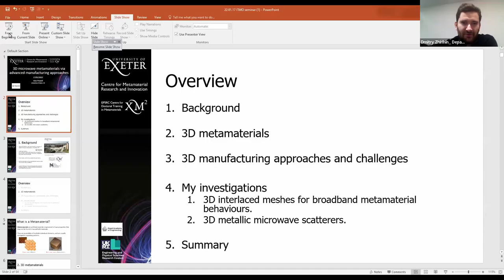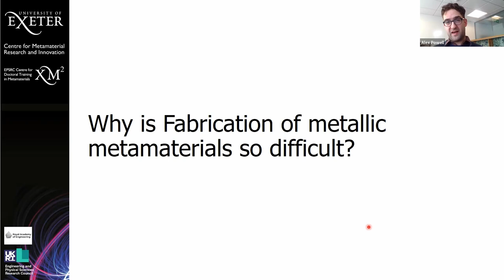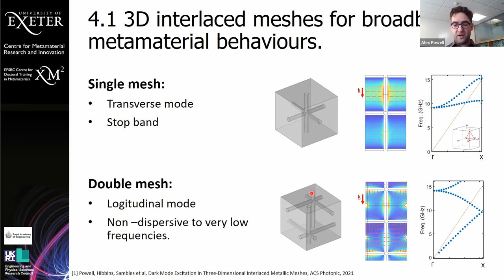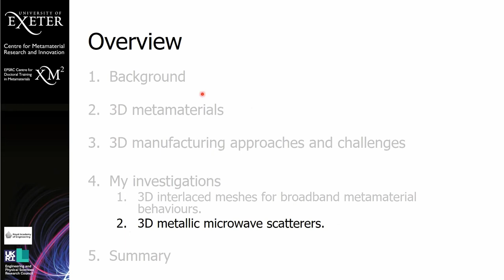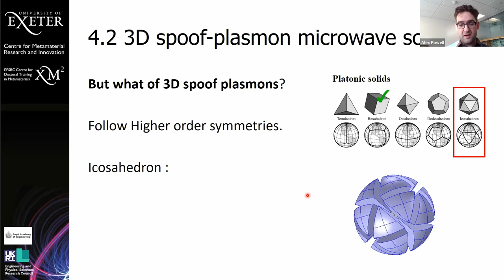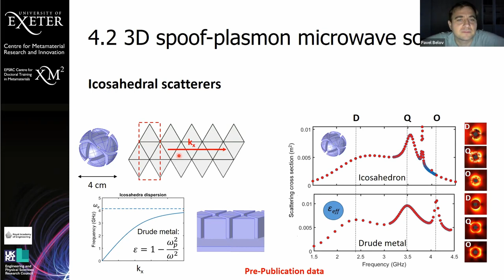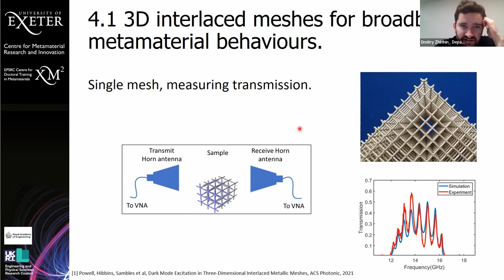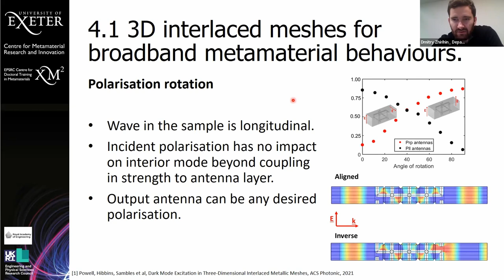3D microwave metamaterials via advanced manufacturing approaches | Dr. Alex Powell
Microwave Seminar at The Department of Physics & Engineering, ITMO | 17 Jan 2022

Timecodes are below the abstract.

Dr. Alex Powell,

Title: "3D microwave metamaterials via advanced manufacturing approaches"

Abstract: Metamaterials research has come on in leaps and bounds in the last two decades, but most experimental demonstrations have been limited to planar surfaces or extruded 2D shapes (e.g. a cylinder), and these geometrical constraints have meant that the physics inherent in truly 3D structures have been beyond the reach of experimental science. However, with the maturing of 3D printing and other advanced manufacturing technologies, this is rapidly changing. In this talk I will discuss the potential for some of these new fabrication routes and present several examples of 3D metamaterials: Firstly, I will discuss structures made from interlaced 3D meshes, which possess an extremely broadband longitudinal mode that could be a path to overcome the bandwidth limitations of typical metamaterials. Secondly I will look at meta-particles that produce spoof-plasmonic behaviour analogous to that found in plasmonic nanoparticles in a fully 3D shape for the first time. Finally I will discuss some more exotic geometries and novel fabrication routes to create structures that could previously only exist in simulations.

0:00:00        Intro
0:01:23        Background
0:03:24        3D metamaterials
0:09:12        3D manufacturing approaches & challenges
0:15:55        My investigations: 3D interplaced meshes for broadband metamaterial behaviours
0:32:03        My investigations: 3D metallic microwave scatterers
0:48:51        Summary
0:49:56        Q&A